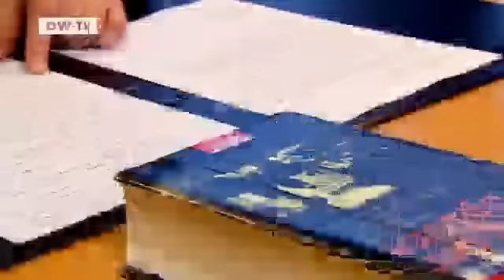Spy Bridge | People & Politics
A quarter of a century ago was the last time Cold War spies crossed over the world famous Glienicker Bridge. The span between West Berlin and East Germany provided the backdrop for many Cold War encounters between the West and communism. Our report shows historical material and examines the life of Marian Zacharaski, a Polish spy captured in the United States who was one of the last spies to be exchanged on the bridge.